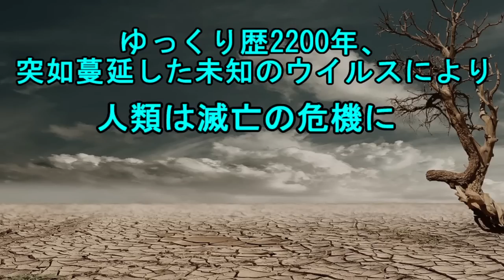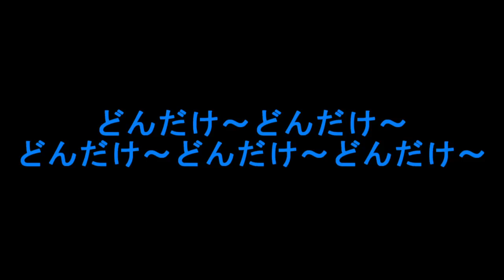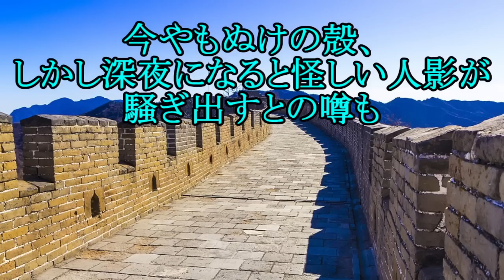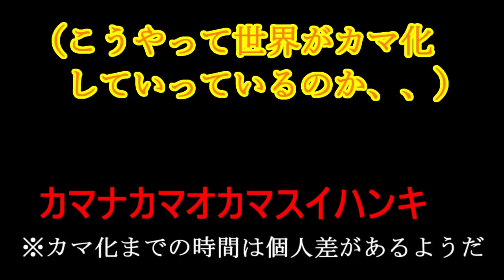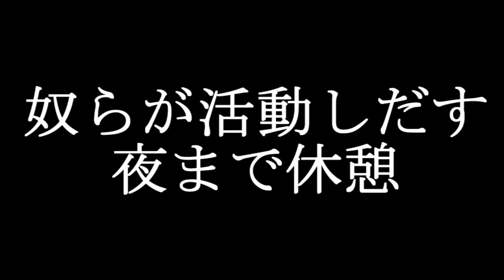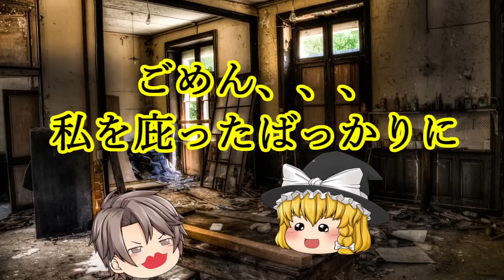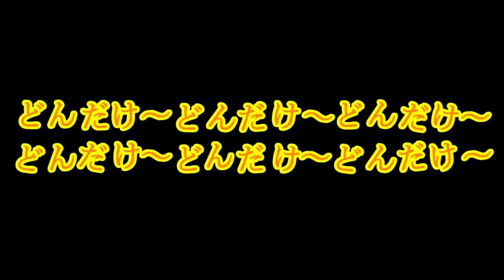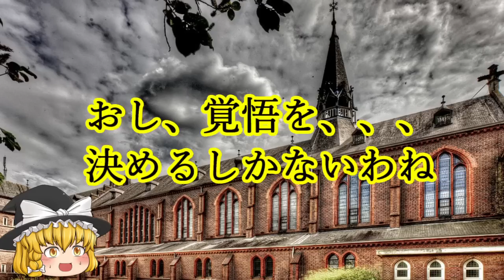【アホラー茶番】バイオカマハザード、、、ゆっくり達は、、、生き残れるのか、、、（前編）【ゆっくり茶番】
主チャンネル初の、、、ホラー茶番？！笑

圧倒的に使わせてもらってる率が高いです。いらすとや様に本当に感謝！